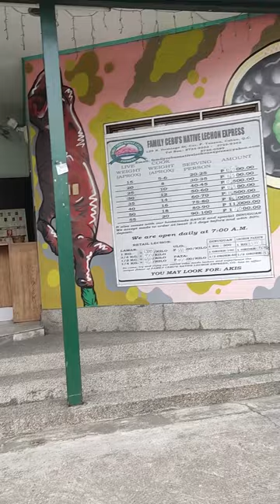Letchon dito sa Cubao. Family Cebu's Native Lechon Express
Letchonan dito sa Cubao. order kami dito sa Family Cebu's Native Lechon Express

address: 129 N. Domingo St. Corner P. Tuazon Barangay Kaunlaran, Cubao, Quezon City